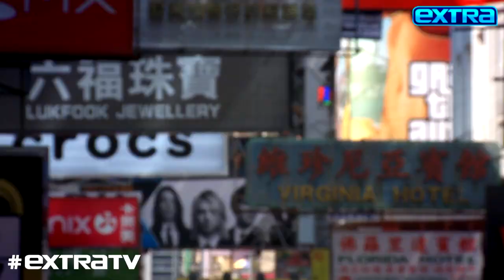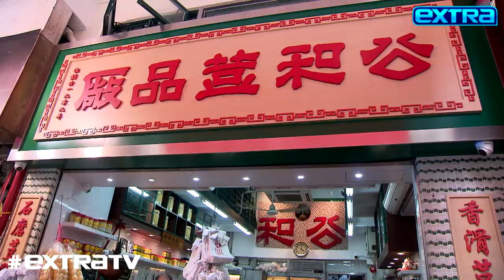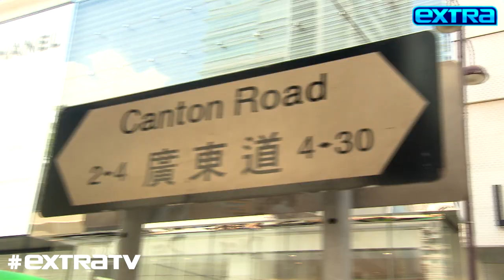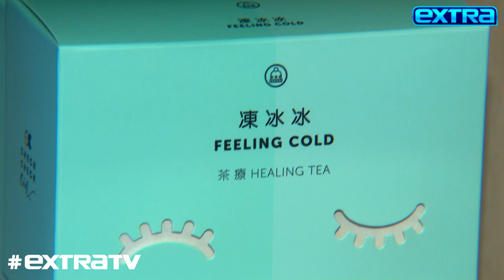Mansions & Millionaires: Hong Kong Shopping Adventures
“Extra’s” Michael Corbett recently shopped until he dropped in Hong Kong.
To see all the authentic goods of the city, Corbett took a trip to G.O.D., the open-air market of Sham Shui Po, and Canton Road.

Michael also had a suit tailored at Ascot Chang, a favorite of both Leonardo DiCaprio and former President Bush.